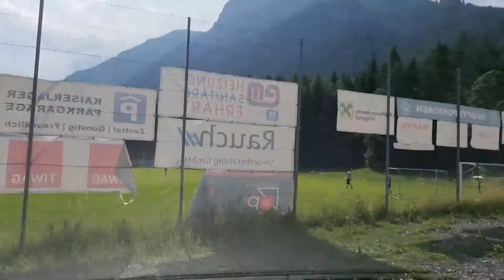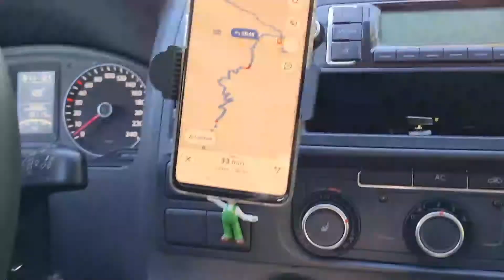Europe trip 2021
Total travel joy while we pass trough central Europe, from Sweden to Italy and back again.

Sweden-Germany-Austria-Italy-Slovenia-Austria-Germany-Sweden

Liqwyd & Luke Bergs - What you want
Liqwyd - Coral
Liqwyd - Time
Liqwyd & Luke Bergs- Tropical Fever
Liqwyd - Voices
Liqwyd - Love
Liqwyd - We got something